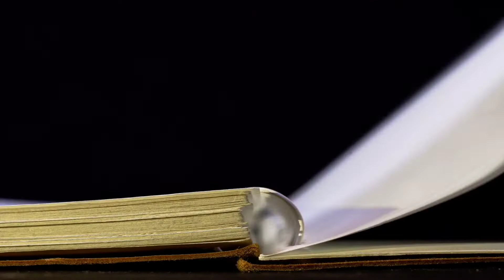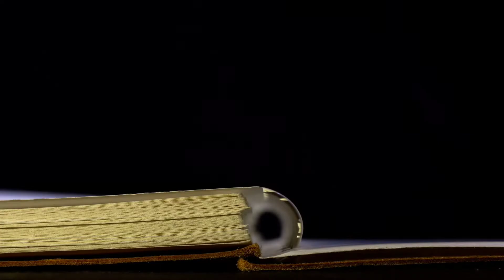تنسيق الجامعات 2022 - المرحلة الأولي بدأت - كيفيه التسجيل ؟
فتحت وزارة التعليم العالي والبحث العلمي، باب التسجيل لطلاب الثانوية العامة 2022 في تنسيق المرحلة الأولى من تنسيق الجامعات 2022/2023.